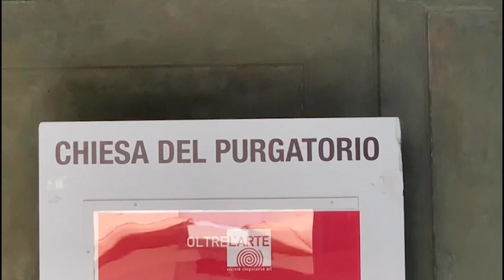A Igreja do Purgatório – Boa Notícia – JCTV – 08/11/23